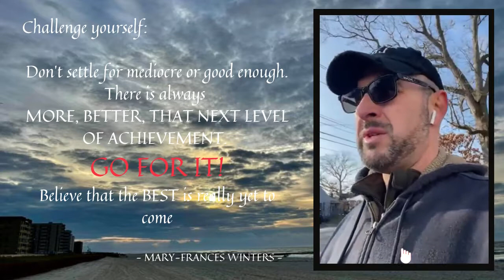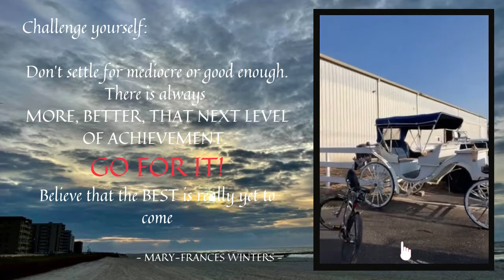DAY 207: The New York Equestrian Center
Today's message:  Don't settle for good enough.